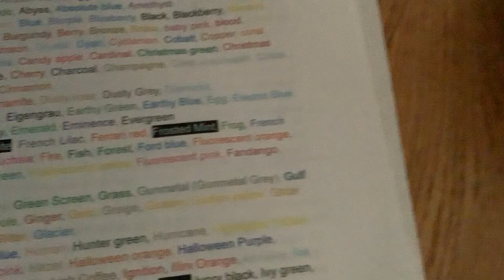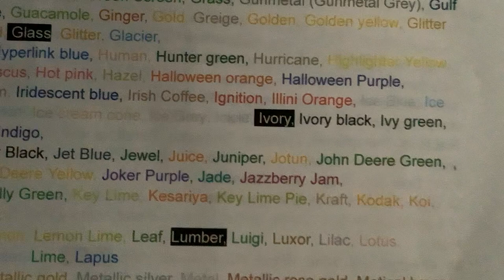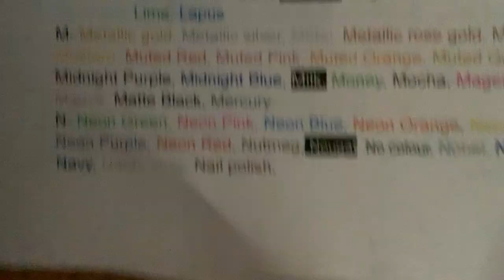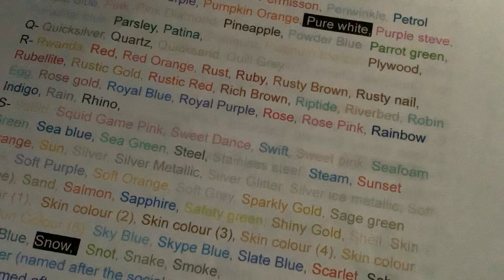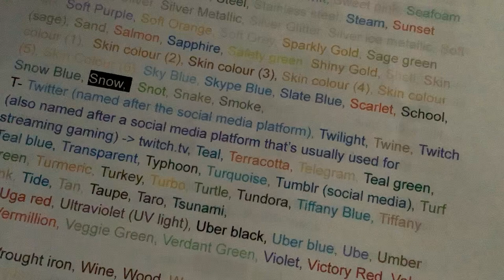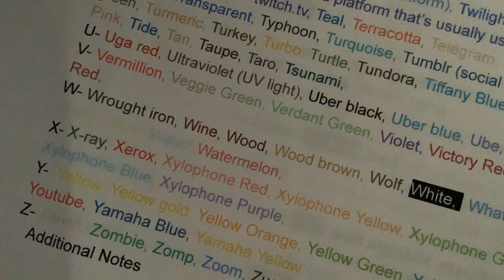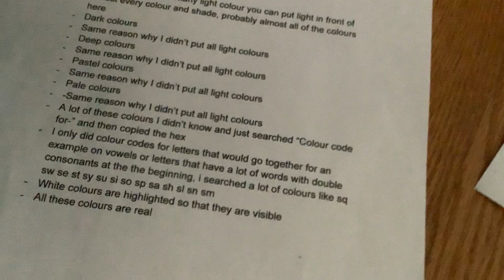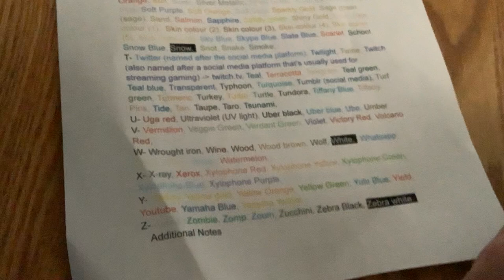Colours from A to Z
There's even colours that start with X, Q, and Z!